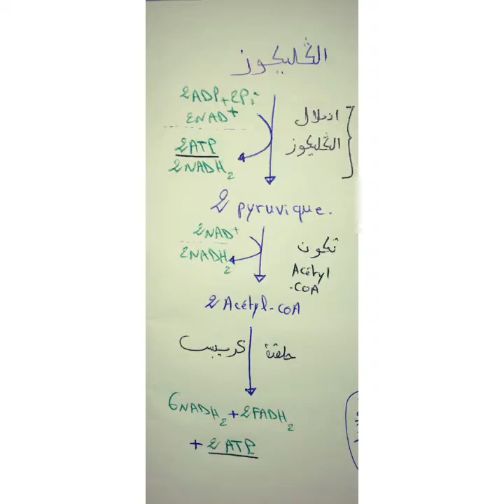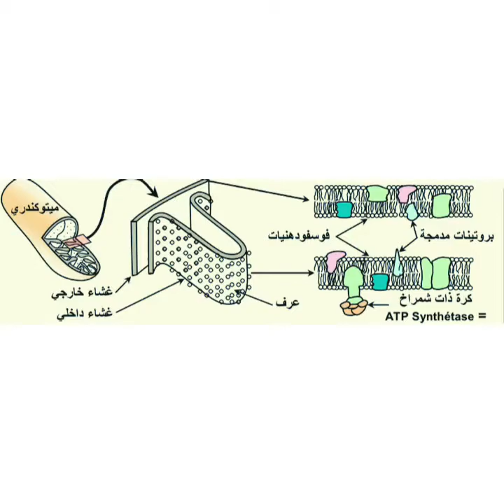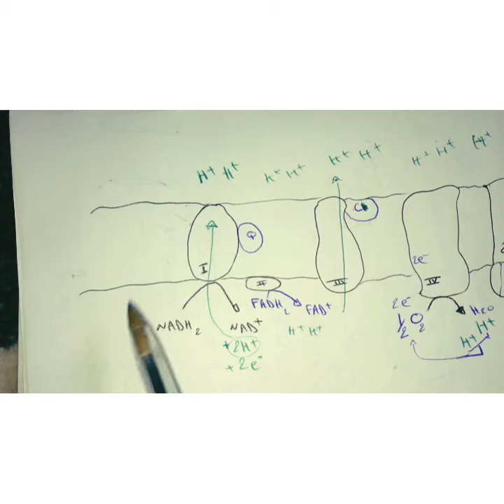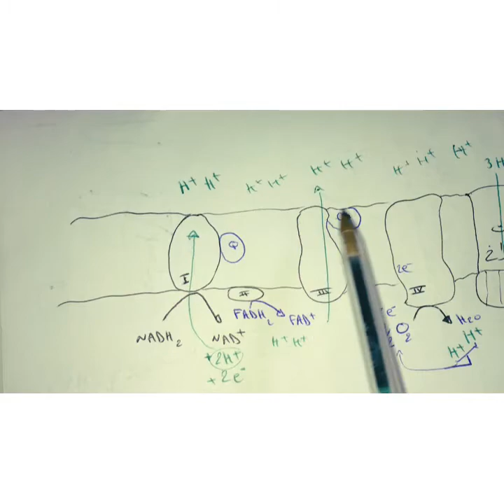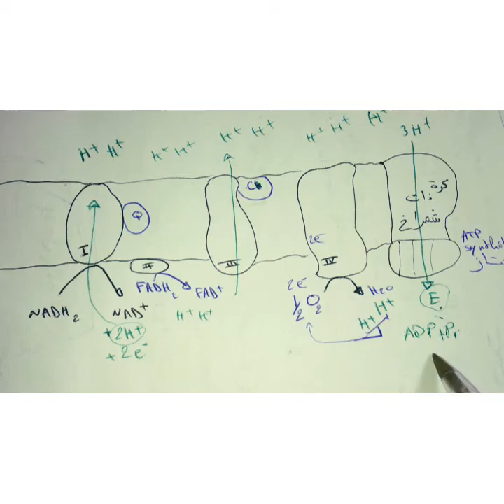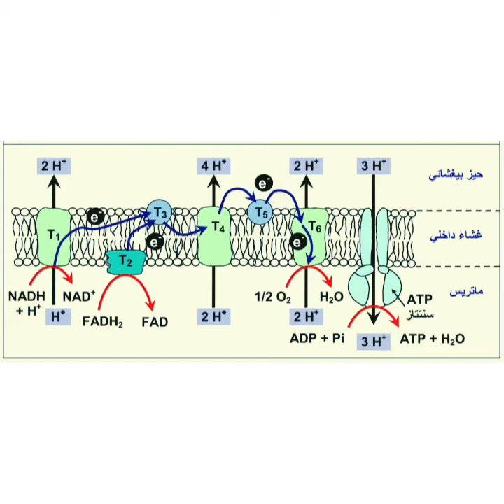الحلقة 4: استهلاك المادة العضوية و تدفق الطاقة الجزء 4 السلسلة التنفسية la chaine respiratoire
_استهلاك المادة العضوية و تدفق الطاقة
السلسلة التنفسية _
التفسفر المؤكسد -
Chaine respiratoire
Phosphorylation oxydative
cours de soutiens en svt pour tous les niveaux .
bac Biof , 3eme AC Biof , 1 AC ,2 AC.